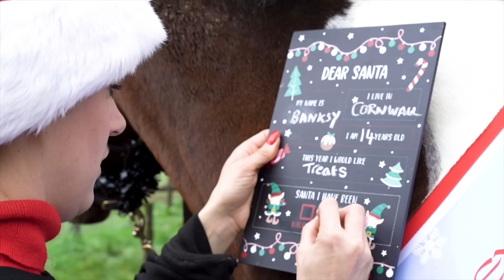DINKS *Chaotic* DAY OUT | Horse & Pony Photoshoot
Well I certainly won’t be taking both boys out together again in a hurry BUT it was a good giggle and fab to have some festive fun with my mum too!!

Plus some fabulous family photos to treasure forever ❤️

Huge thanks to Welligogs for collaborating with me not only on this video but over the last 3/4 years ~ they are a small mother daughter British business and I live working with them.